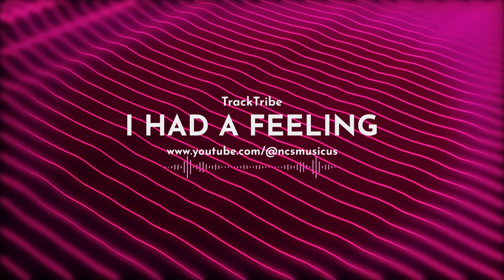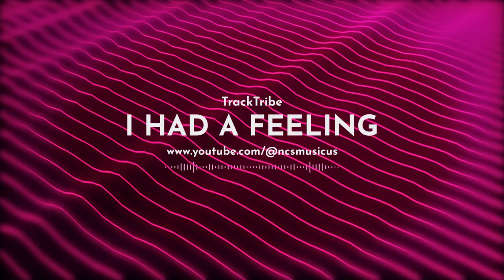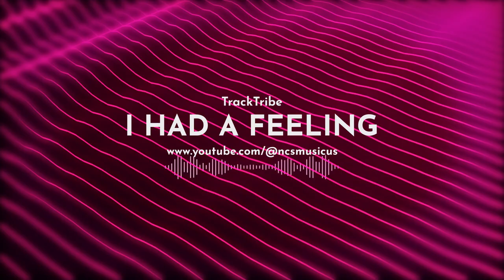I Had a Feeling TrackTribe ।। CopyRightFreeMusic ।। NcsMusicUs